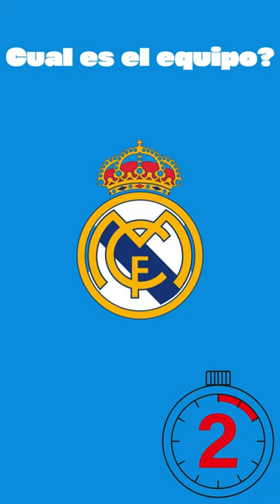Adivina el equipo por el escudo #4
Intenta adivinar el equipo al que pertenece el escudo!